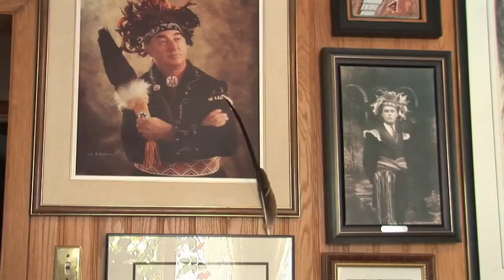Extrait avec Max Gros-Louis – Les 7 vies de Laurent Girouard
Extrait du film Les 7 vies de Laurent Girouard, archéologue du Québec

 dans lequel ce dernier s'entretient avec Max Gros-Louis.

Présentation: Alexis Martin
Réalisation: Gérald McKenzie
Montage: Vincent Guignard
Extrait par : Maria L.S. Rita
2014